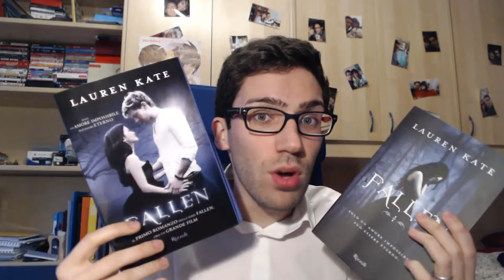FALLEN - Libro vs Film!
Vi linko il video dove parlo semplicemente del film!